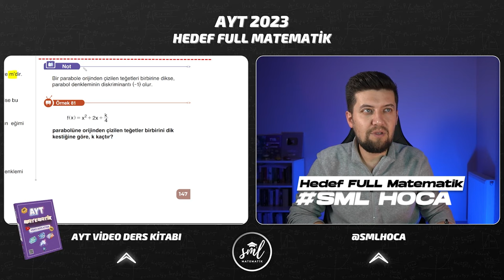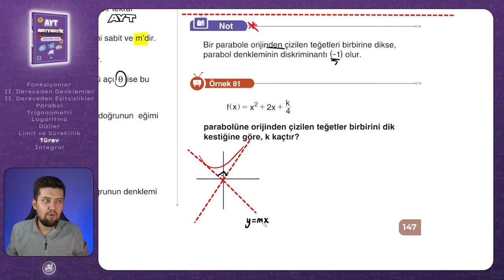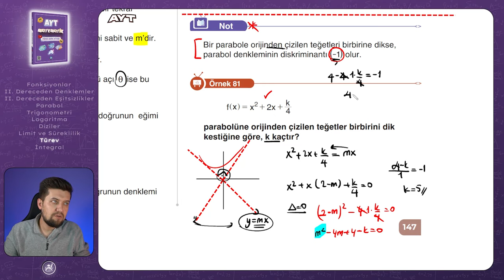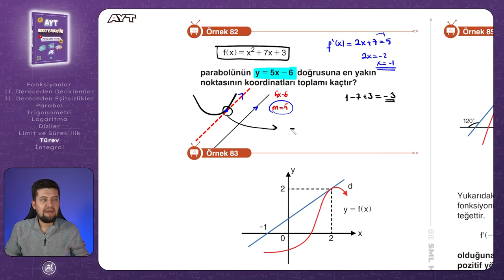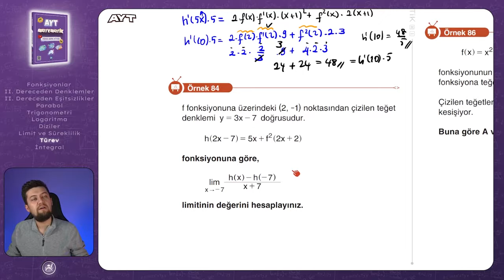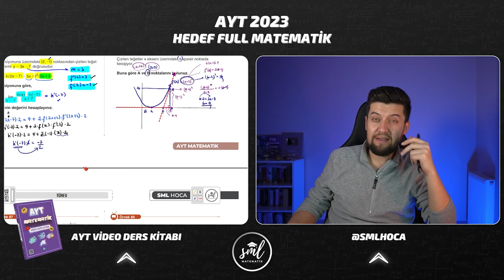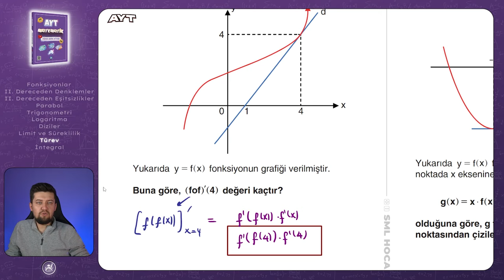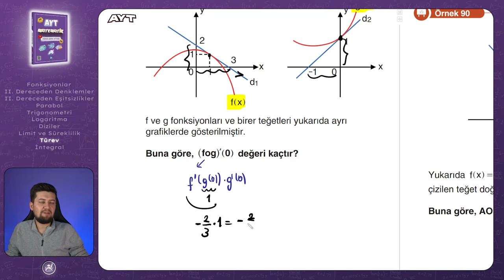AYT MATEMATİK 2023 | Türev 6 Konu Anlatımı | 64. Video | Sml Hoca